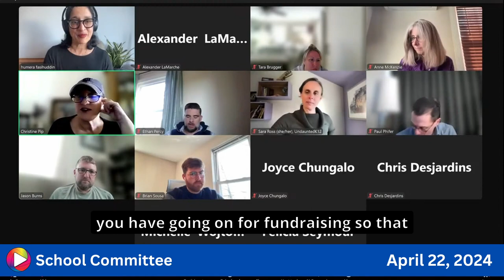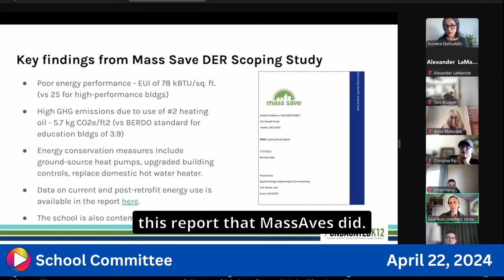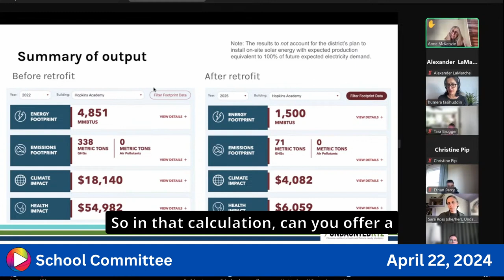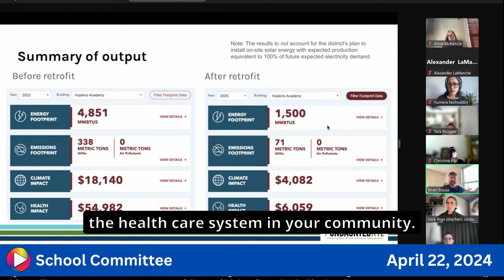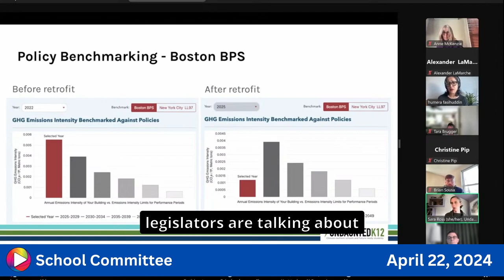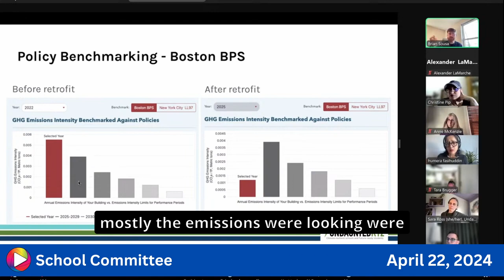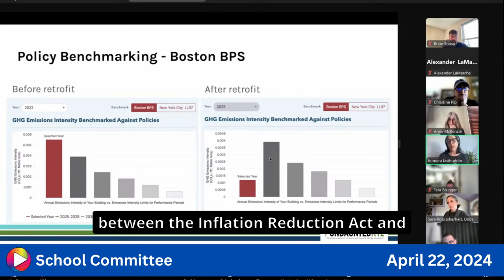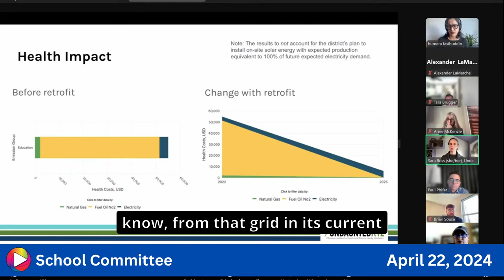School Committee: 4-22-24